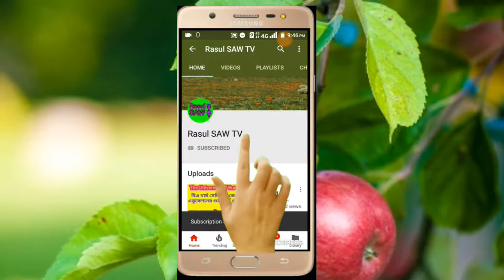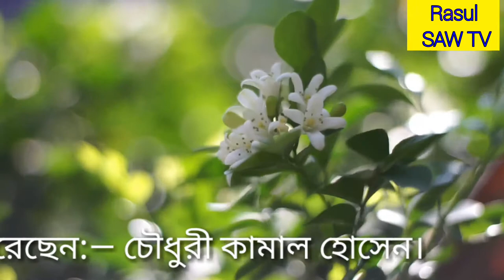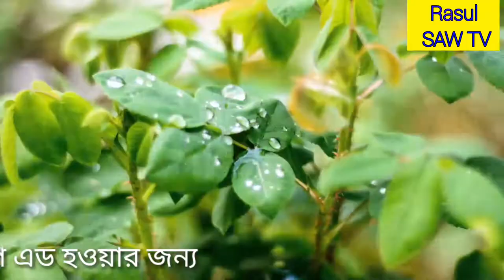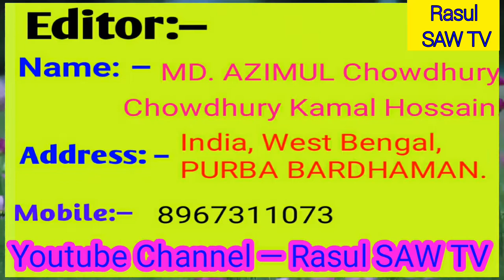নবী কামলিওয়ালা মোন জুড়ানো বাংলা গজল। মধুর কন্ঠে শুনুন Nabi Kamlewala।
Video Title: —

আসালামু আলাইকুম  Well Come To Rasul SAW TV. এখানে ভিডিওগুলি আপনার যদি ভালো লাগে তাহলে লাইক কমেন্ট এবং শেয়ার দিয়ে পাশে থাকবে।

ইসলামির আলচলা মিডিয়া গ্রপের লিংক:  :

 Rasul SAW TV / Jame Game 289.

আমার সমস্ত Videos Non Copyright ইসলামের স্বার্থে আমার চ্যানেলের ভিডিও ফেসবুক পেইজ বা ইউটিউবে আপলোড দেওয়া যাবে তবে প্রয়োজনিয় জায়গাটি স্ক্রিন রেকর্ড করে। এবং যে ভিডিওটি ব্যবহার করবেন সেই ভিডিওর লিংক আপনার ভিডিওর ডেসক্রিপশন বক্সে লিখে দেবেন।